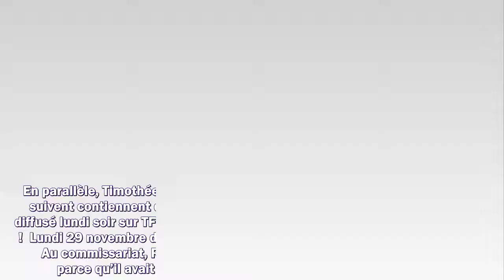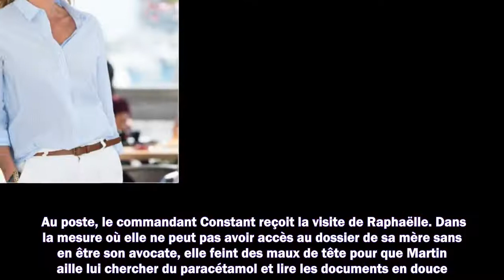Demain nous appartient : ce qui vous attend dans l'épisode 1067 du lundi 29 novembre 2021 [SPOILERS]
Meilleurs films
Meilleurs documentaires
Avant-premières
Box Office
Festivals
Court-métrages